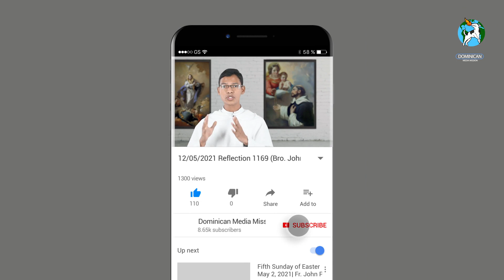12/05/2021 Reflection 1169 (Bro. Johnson Dungdung OP on John 16:12-15)